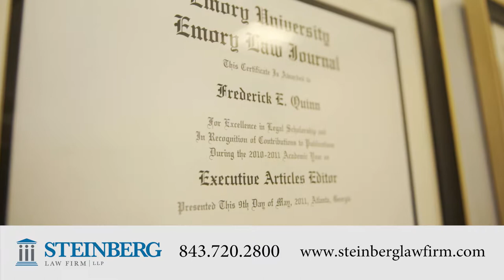Construction Defect Lawyers in Goose Creek, Summerville and Charleston, South Carolina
The purchase of a home, townhome, or condo is the largest investment most of us will ever make, and home buyers cannot see into the walls to see how a home was built and usually have limited knowledge of construction. Some builders take advantage of this, build homes riddled with defects, and sell them to unsuspecting buyers. That is why the law provides homeowners strong protections for defective construction. Elliotte Quinn focuses his practice on representing homeowners and homeowners associations and strives to use the law to get them the compensation and repairs they deserve.

Elliotte has handlded cases involving construction defects in eveyrthing from large, multi-family condo and townhome developments to single-family homes. Elliotte has experience handling numerous types of construction problems including water leaks, wood rot, soil settlement, and mold. In addition to cases involving damages from improper construction, Elliotte also handles cases related to: defective building materials and products, the purchase of a home and the seller’s failure to disclose problems with the home, harmful conditions in an apartment or rented home, and homeowners insurance or property insurance coverage issues.
Elliotte is from Charleston and graduated with honors from the College of Charleston. He received his law degree with high honors from Emory University School of Law in Atlanta. While at Emory, he was on the Emory Law Journal and served as its Executive Articles Editor. He received several honors and awards while at Emory including the Pro Bono Medal for his work providing legal services to those in need, the Order of the Coif, the Paul Bryan Prize, and the International Association of Defense Counsel’s legal writing prize.

Following law school, Elliotte served as a law clerk for a federal district court judge in the Northern District of Alabama, helping the judge with legal research and drafting decisions. Elliotte then served as a law clerk for Justice Kaye Hearn on the South Carolina Supreme Court drafting memos and opinions for cases before South Carolina’s highest court.

Prior to joining the Steinberg Law Firm in 2018, Elliotte was a litigator in the Charleston office of a highly regarded regional law firm where he primarily worked defending several of the largest national homebuilders in construction defect cases. He also handled a wide variety of other legal matters ranging from drafting construction contracts to litigating business disputes and personal injury claims. Elliotte concentrated on construction defect disputes often involving many parties and complex issues. He gained invaluable knowledge and experience of how construction defect claims are tried and how builders defend against them. But at heart he wasn’t satisfied representing builders, and he joined the Steinberg Law Firm to use his knowledge to help homeowners confronted with construction problems.

Elliotte is a member of the South Carolina Bar’s Construction Law Section and the American Bar Association’s Forum on Construction Law. He has authored numerous articles in the construction law field including co-authoring a chapter in The 2017 A201 Deskbook covering revisions to the industry’s most common form construction contracts.

Elliotte and his wife Lyndsey live in West Ashley with their two daughters. They are members of Circular Congregational Church. Elliotte serves on the board of directors for My Sister’s House, Dorchester Paws, and Palmetto Project, and he provides legal assistance to victims at a community domestic violence shelter.